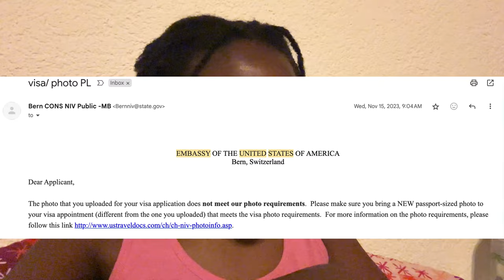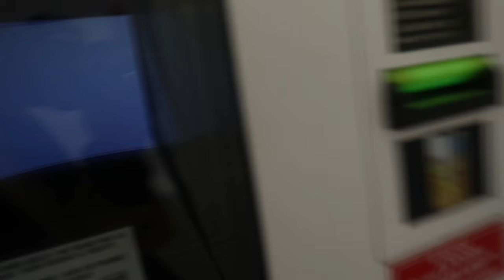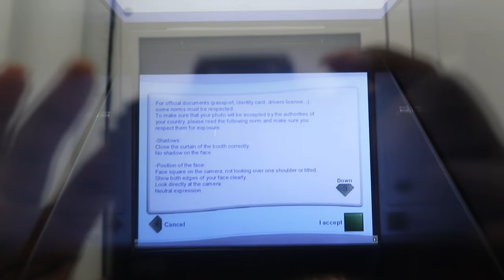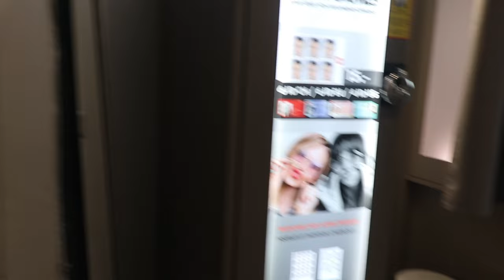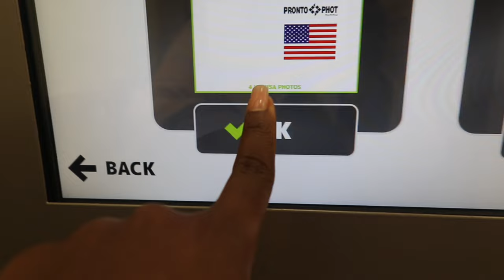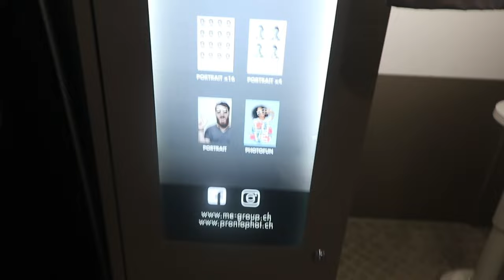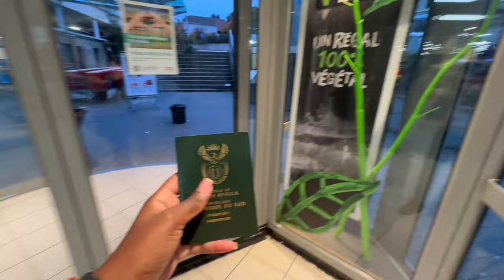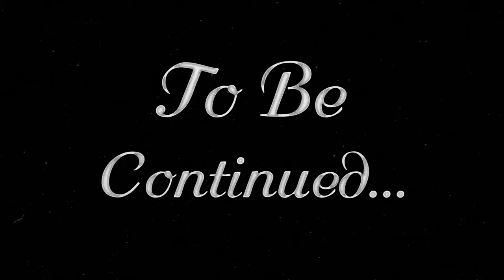APPLYING FOR MY USA TOURIST VISA (Part 1) | Document preparation, I lost my passport, visa interview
Hey everyone! Welcome back and a big hello to all the new viewers joining us today! If you're new here, I'm Nomfundo, a passionate traveler and lifestyle vlogger who loves sharing adventures, tips, and all things travel with you.

In today's video, I'll be taking you along on the first part of my journey to apply for a USA tourist visa. This process has been quite the rollercoaster, filled with unexpected twists and turns. From dealing with the tedious online application process to the heart-stopping moment when I realized I'd lost my passport, it's been a wild ride. And to top it all off, I'll share my experience of the visa interview day, which surprisingly turned out to be much easier than I anticipated!

To all the new viewers out there, welcome! I've been traveling and sharing my adventures on this channel for the past [number] years. We've explored the bustling streets of Tokyo, the serene beaches of Bali, and so much more. My goal is to inspire you to embark on your own adventures and to share tips and stories that can make your travels even more enjoyable.

So grab a cup of coffee, sit back, and join me on this crazy, informative, and ultimately rewarding journey of getting my USA tourist visa.

“If you enjoy this video, be sure to share it and drop your comments.”